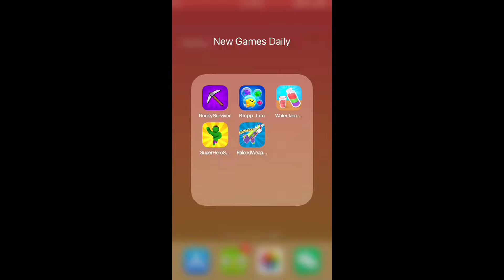Rocky Survivor, Blopp Jam, Water Jam, Super Hero Squad, Reload Weapons | New Games Daily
Rocky Survivor, Blopp Jam, Water Jam - Match Puzzle, Super Hero Squad, Reload Weapons | New Games Daily

Chapters:
0:00 Rocky Survivor
4:00 Blopp Jam
6:00 Water Jam - Match Puzzle
8:00 Super Hero Squad
10:00 Reload Weapons